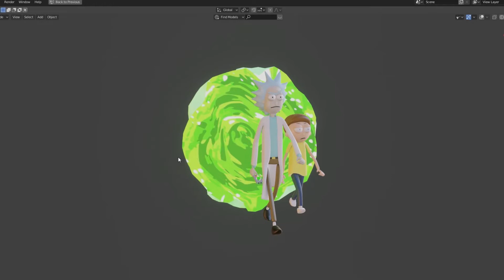Rick & Morty Breakdown | Blender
This is the breakdown of my previous Rick and Morty art which was created in blender.

Everything was completed in 2 days, lot of time was saved in animation because of Mixamo.

Also rendering was very fast because of eevee, almost real time.